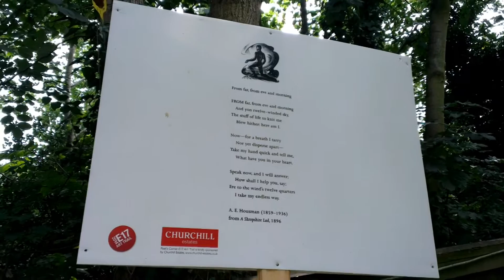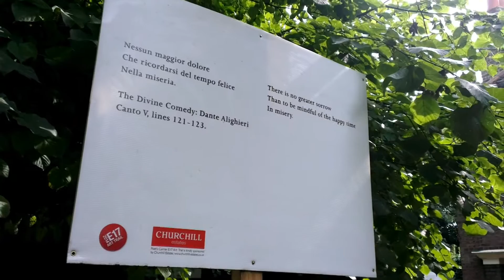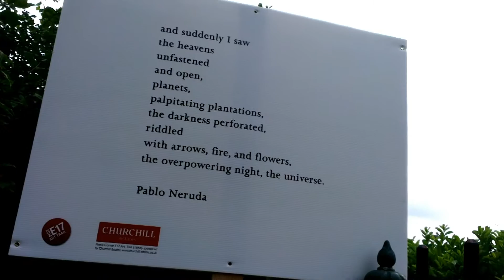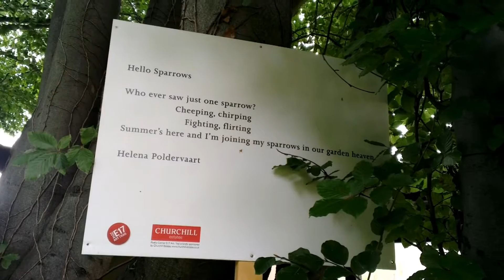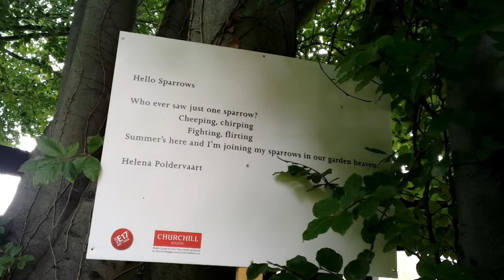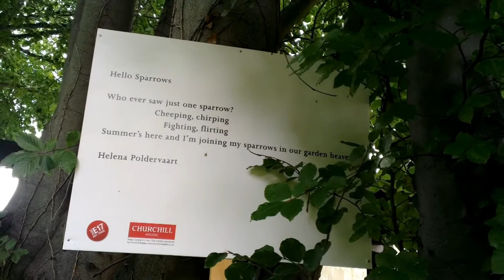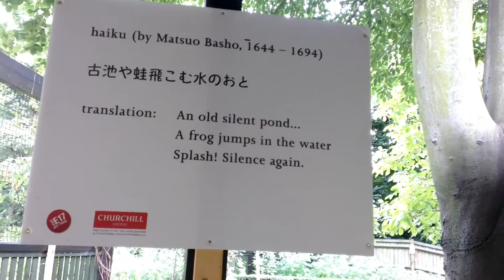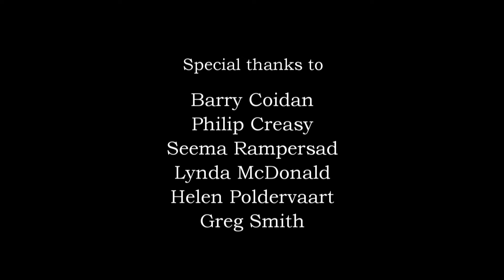Poets for Sale - Vestry House Museum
A chance to meet some of the people who took part in the Poets for Sale installation in Vestry House Museum Garden, June to August 2014.

Join Vestry House Social Media Volunteer, Matt Taylor, to find out why participants chose (or wrote) their poems.

Featuring: Philip Creasy, Seema Rampersad, Lynda McDonald, Helena Poldervaart and Greg Smith. Thanks to Barry Coidan for organising.

Filmed & edited by Matt Taylor